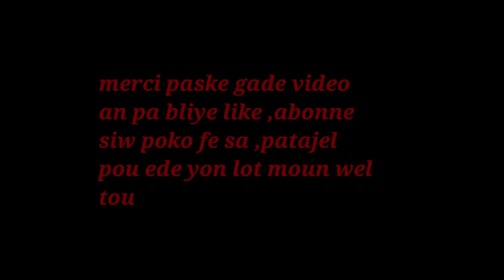SAW DWE KONNEN DE POZISYON LE WAP FE BGY E KI PEMET FI ANSENT PI VIT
klike sou link sa pouw we pati 1 an SAW DWE KONNEN DE POZISYON LE WAP FE BGY E KI PEMET FI ANSENT PI VIT